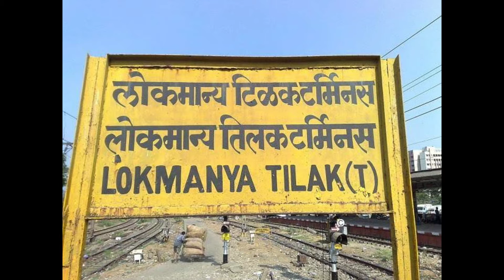Corona 2021 लोकमान्य तिलक से गोरखपुर की ट्रेनों पूरी फुल। लॉकडन की आशंका Gorakhpur trains heavy rush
कल लोकमान्य तिलक से गोरखपुर वाली ट्रेनों में भारी भीड़ देखने को मिली । लॉकवॉन के डर से सब लोग अपने अपने गांव निकले

Corona ke badte mamloo ko dekhte hue Maharashtra Govt fir SE sampoorn lockdown kar
Sakthi hai .